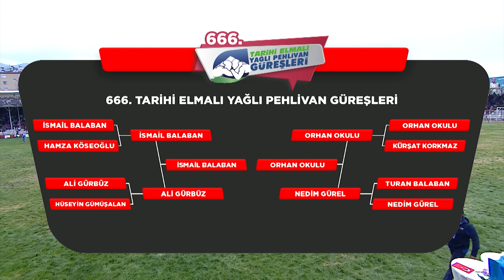İsmail Balaban vs Orhan Okulu 2018 Elmalı Finali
9 Eylül 2018 pazar günü Antalya'nın Elmalı İlçesinde yapılan Elmalı Yeşilyayla Yağlı Güreşlerinde İsmail Balaban ve Orhan Okulu 2018 Elmalı Finalinde karşı karşıya geldi. Olabilecek en zorlu maçlardan birine imza atmak zorunda kalan İsmail Balaban ile 6'ıncı kez üst üste Elmalı Başpehlivanı olmak isteyen Orhan karşılaştı.

Ali Gürbüz ve İsmail Balaban SAĞNAK YAĞIŞTA 2.5 SAAT SÜREN bir yarı final mücadelesine imza atmışlardı. İsmail o zorlu maçtan çıkıp bu finali yapmıştı. İşte o tarihi final karşılaşmanın geniş özeti!

ÖNEMLİ NOT:
PAYLAŞIRSANIZ DA HERKES İZLER 👊 EN ÖNEMLİSİ DE BİLDİRİMLERİ AÇIN Kİ YENİ VİDEO YÜKLENİR YÜKLENMEZ HABERİNİZ OLSUN!